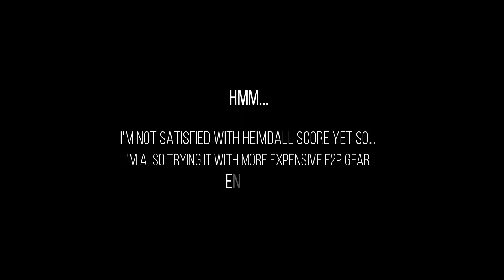Honkai Impact Memorial F2P Huodou (36992) , Heimdall (31200), Hephaestus (31360) [Master Tier]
for Huoudo, I Suggest add SP regen Affix... maybe it will be easier to get 37k in Huodou

00:00 = Opening and Boss List
00:05 = Beast of Yang - Huodou Boss
01:05 = Aesir Heimdall Boss (Cheap F2P Gear)
02:05 = Aesir Heimdall Boss (Expensive F2P Gear)
02:55 = Hephaestus Boss
03:42 = Ending

Song :
Title : IceLolly
Vocal : 709sec.